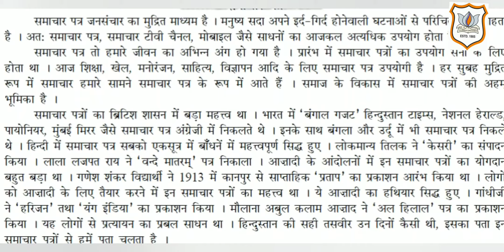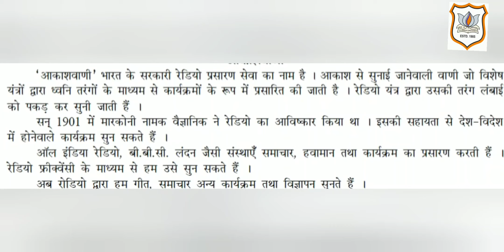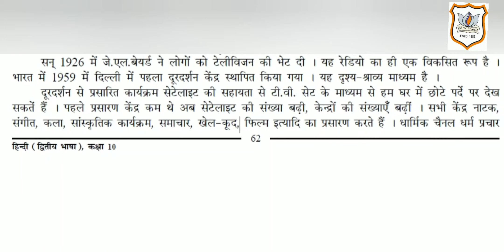Std: X Subject: Hindi Topic: प्रयोजनमूलक हिंदी